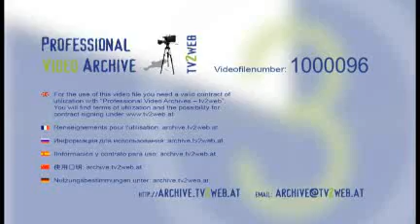1000096 Pipes and Electricity in the former Perlmoos cement plant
You see pipes and the electricity shifters in the abandoned Perlmoos cement plant (Loweraustria). View from the outside.